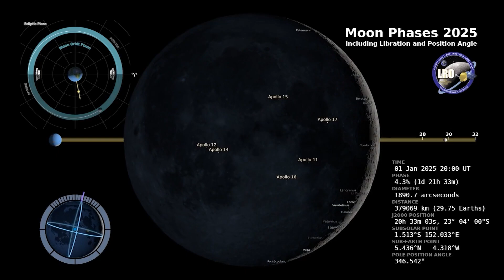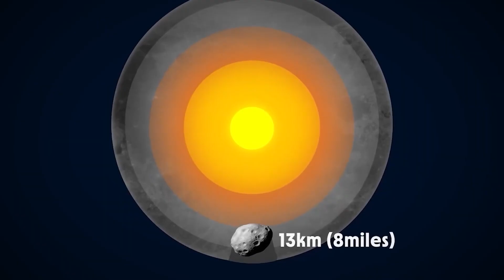The Moon Is NOT What We Think — New Evidence Changes Everything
What did Michio Kaku see that left him speechless?

In this video we break down the shocking new revelations about the Moon’s hollow structures, hidden lattice, lost NASA tapes, and strange emissions. Using quantum deep-imaging satellites, scientists discovered vast symmetrical chambers beneath the Moon’s surface, impossible heat signatures, and metals unknown to modern science.

We’ll explore:

The hollow Moon evidence that rewrites astronomy textbooks

The gravitational grid supporting the Moon’s orbit and possible Earth influence

Lost Apollo mission tapes and unexplained seismic “bell” events

Mysterious radio bursts from the Moon’s dark side

Ancient myths that may have been warnings, not metaphors

This isn’t just another conspiracy theory. These are documented anomalies that leading physicists — including Michio Kaku — are now forced to address. Is the Moon a regulator, a machine, or something far older? And who built it?